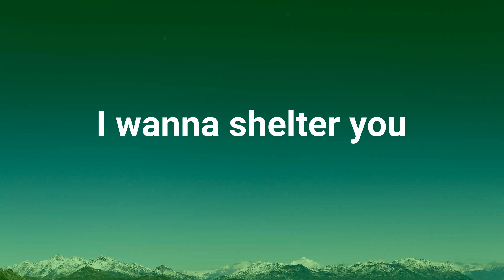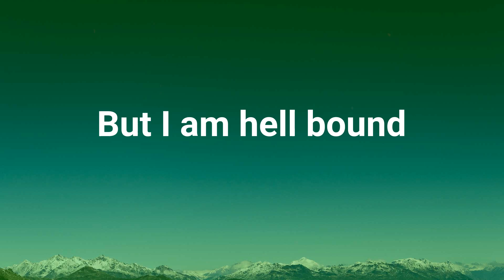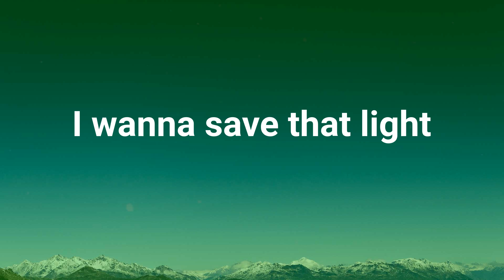Imagine Dragons - Demons (Lyrics)